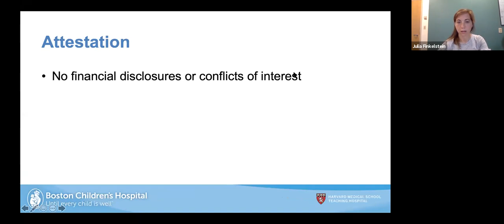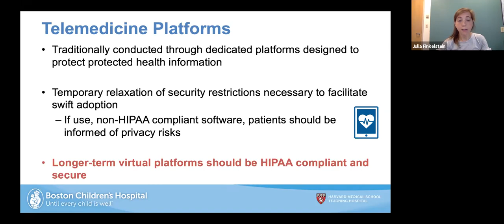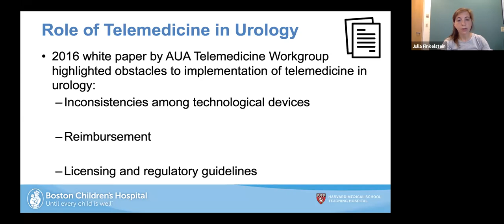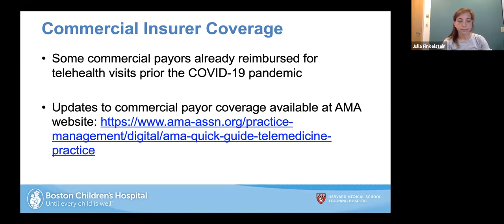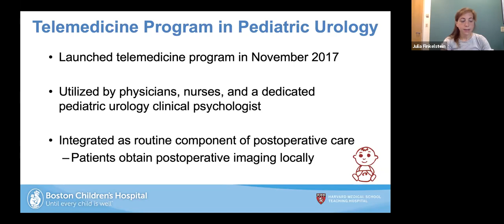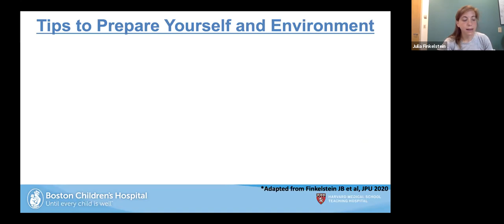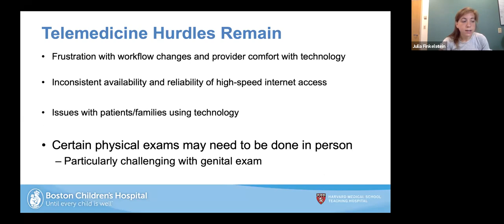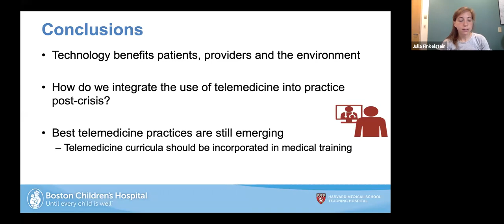Ramping Up Telemedicine - EMPIRE Urology Lecture Series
Dr. Julia Finkelstein MD discusses ramping up telemedicine 5/27/20